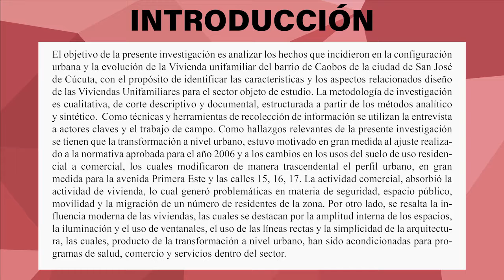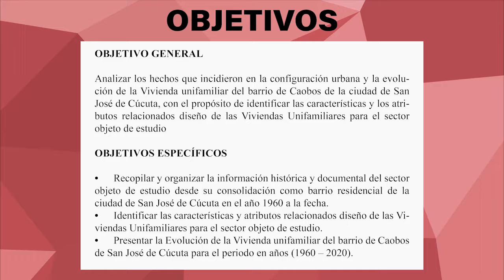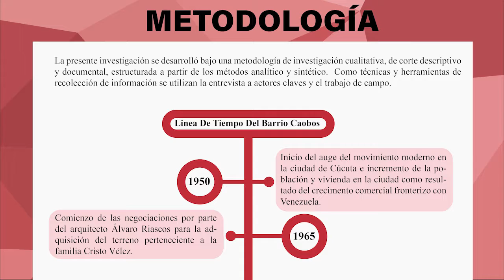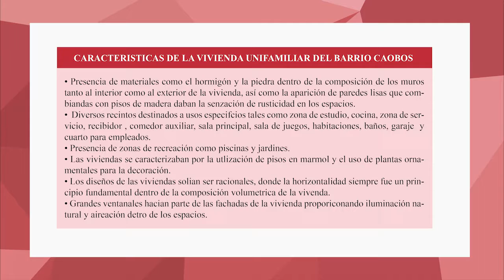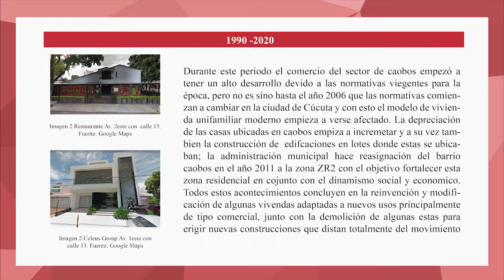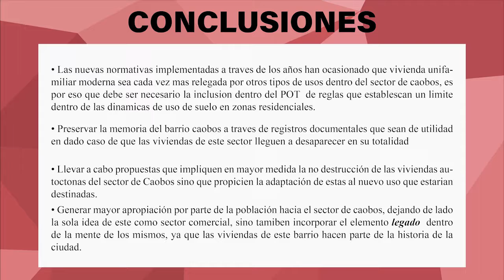Historical and urban analysis of the single family housing in the Caobos sector of...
Historical and urban analysis of the single family housing in the Caobos sector of San José de Cúcuta.

María Valeria Gonzalez Suarez
Reinaldo Andrés Acosta Rojas
Luz Karime Coronel Ruíz

8th International Week of Science, Technology and Innovation 2021